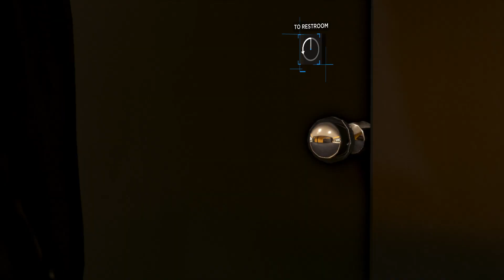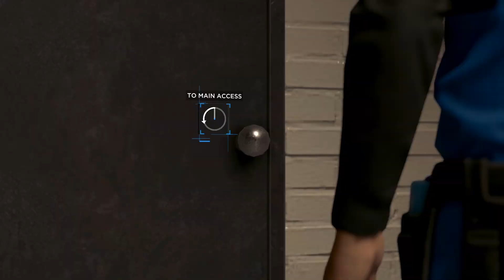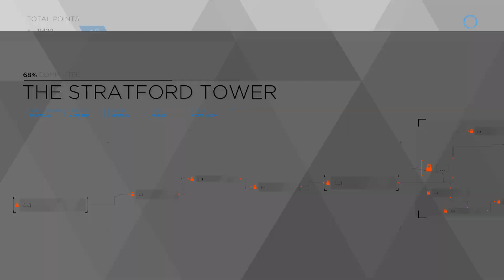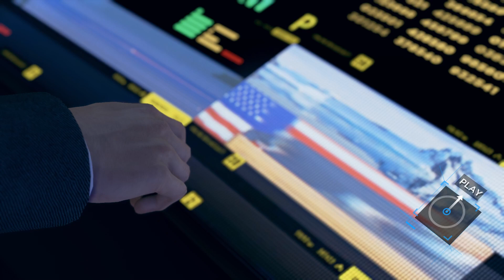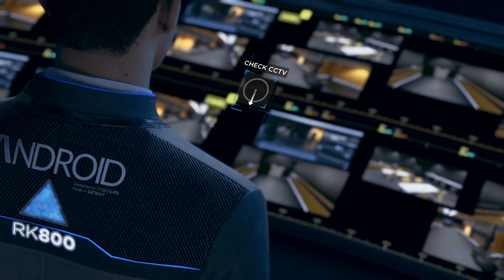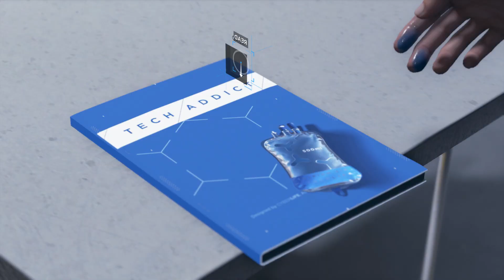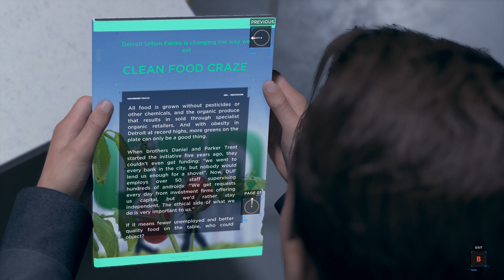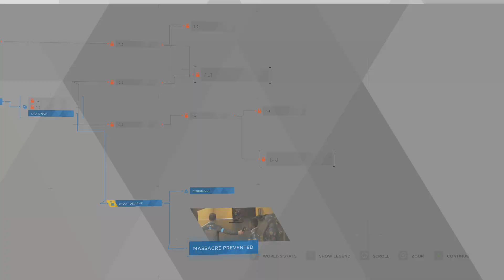#11 Markus's Message Delivery Service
This is my first blind playthrough of Detroit: Become Human.
"...It's about sending a message".